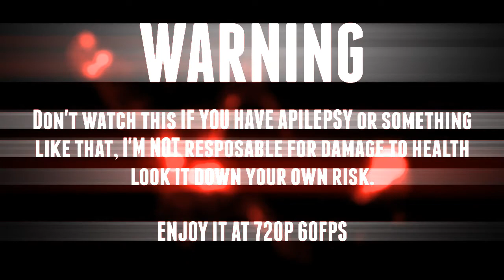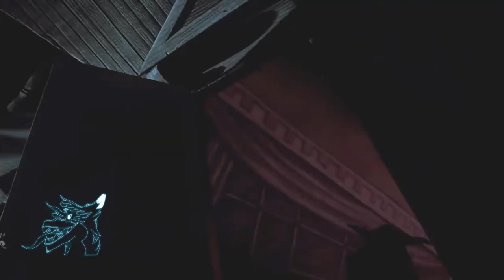Whiiite - THIS IS HALLOWEEN (Dubstep Remix) [LYRICS]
PSSSSSS!

Helloween (lol xd) it's ME bros, ufff dat video, i had to pause all projects for finish it "at time" (sorry the delay), that's the "Because" of my NOT participation on those "lyrics challenge community" and other ramdom stuff lmao, anyway i hope that you like it, enjoy... AND GET SCARED!

THANKS FOR LOOK AND APPRECIATE THIS VIDEO :D